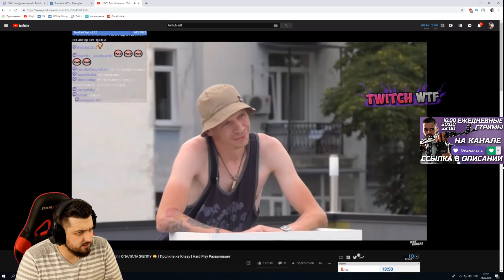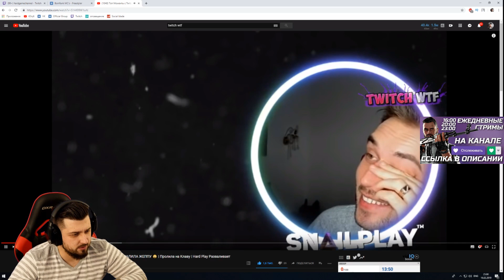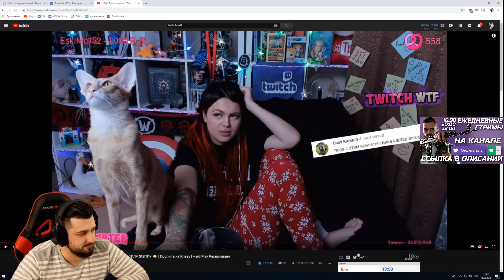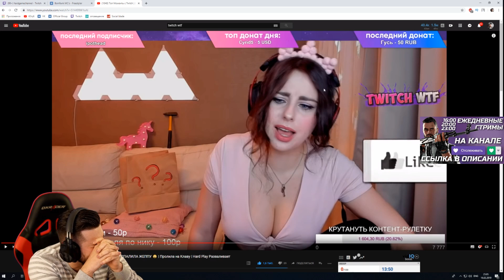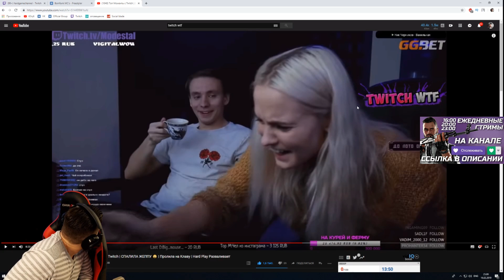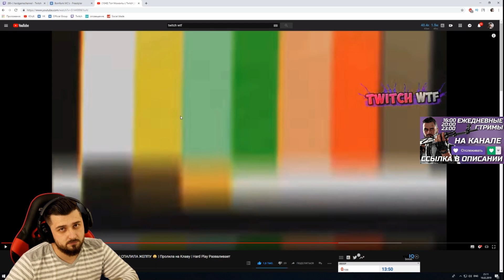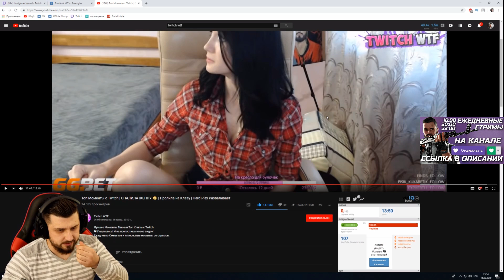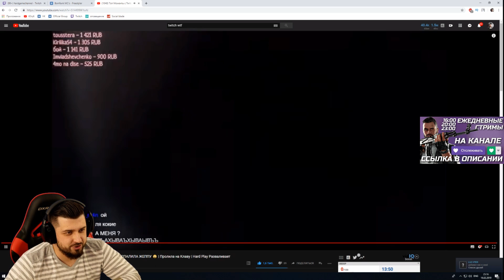HARD PLAY СМОТРИТ ТОП МОМЕНТЫ С TWITCH HARD PLAY РАЗВАЛИВАЕТ